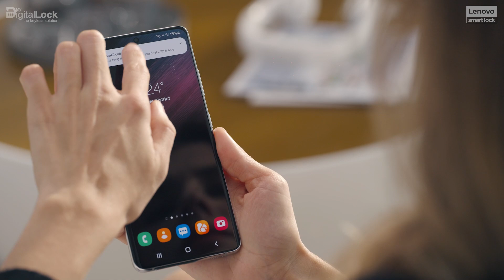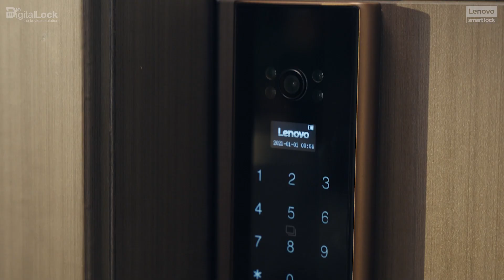Lenovo X3 Smart Digital Door Lock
4.5-inch large screen cat eye that provides an ultra-clear view.  The handle has a double clutch, making it easy and smooth to use. Additionally, Lenovo X3 uses an imported chip and motor, ensuring high-quality performance.

Experience the ultimate security and convenience with Lenovo Smart Digital Locks! With its advanced technology and solid build, you can trust that your property is safe and secure. Say goodbye to traditional keys and embrace the future with keyless entry and smart control through your smartphone.

𝗘𝗔𝗚𝗟𝗘 𝗦𝗘𝗖𝗨𝗥𝗘 𝗧𝗘𝗖𝗛 - 𝗗𝗜𝗚𝗜𝗧𝗔𝗟 𝗟𝗢𝗖𝗞 𝗦𝗣𝗘𝗖𝗜𝗔𝗟𝗜𝗦𝗧
Why choose EAGLE SECURE TECH? When choosing a digital lock - what matters most is you buy a product within your budget, which suits your needs and MOST importantly installed professionally, proper training and after sales service! That’s what we are all about - to provide the best customer satisfaction to YOU, our valued customers.

When it comes to protecting lives and valuables, we at Eagle Secure Tech aims to make a responsible contribution to raising security in many aspects of life. To achieve this goal, we provide mechanical and electronic security solutions that help you feel safe and secure, no matter where you are. This is reflected in how we position ourselves, to be YOUR trusted partners in security solutions: ‘Security is a matter of Trust.’

🏠 Showroom: No 5-1, Jalan PJU 5/9, Dataran Sunway, Kota Damansara, Petaling Jaya Selangor. Customer parking available directly outside showroom.

Our flagship showroom in Kota Damansara, showcases a wide variety of security products for your home or business use.